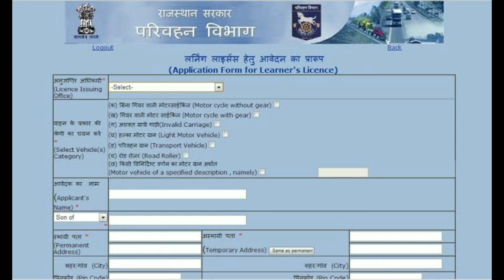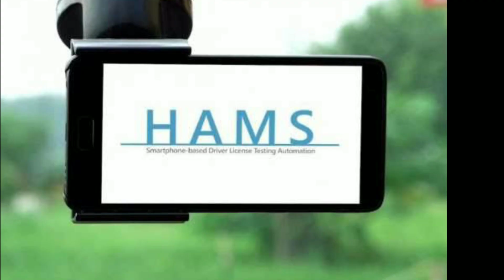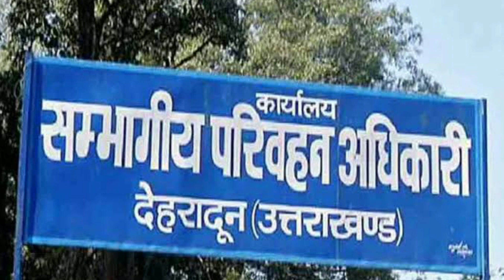New system for driving licence in test drive | no need to visit RTO for driving licence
doston aapko driving licence banane ke liye RTO office mein jakar test drive dene ki jarurat nahin padegi. kyunki Microsoft India name ek nai taknik viksit kar li hai jiske madhyam se aap kahin se bhi test drive de sakte hain.